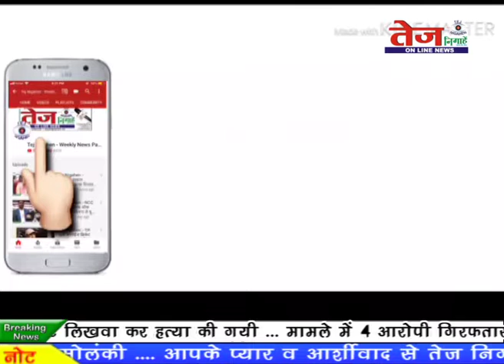Tej Nigahen:- बुलंदशहर में पति ने अपनी पत्नी और चचेरे भाई के साथ खेली,खून की होली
पति ने अवैध सम्बंधों के शक में पत्नी व चचेरे भाई को गोली मार दी, जिससे युवक के भाई की हत्या हो गयी और आरोपी की पत्नी घायल हो गयी। पुलिस ने हत्यारोपी को गिरफ्तार कर हत्या में प्रयुक्त तमंचा बरामद कर लिया है।..